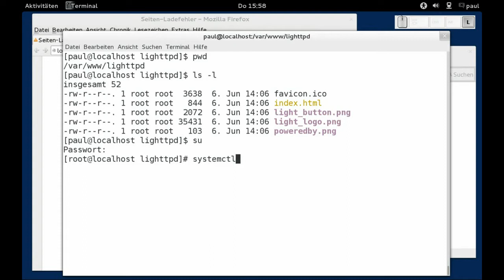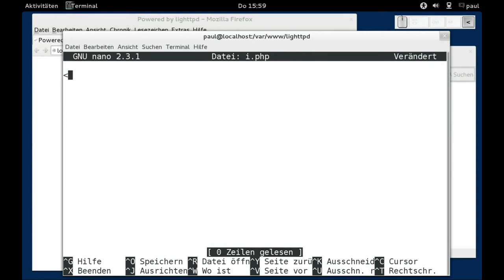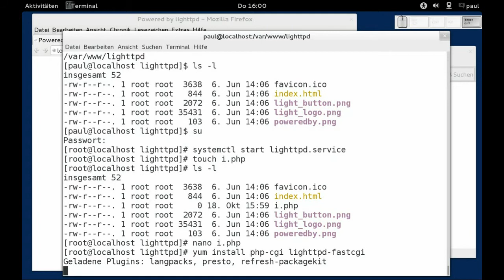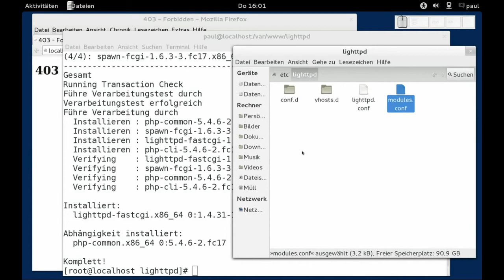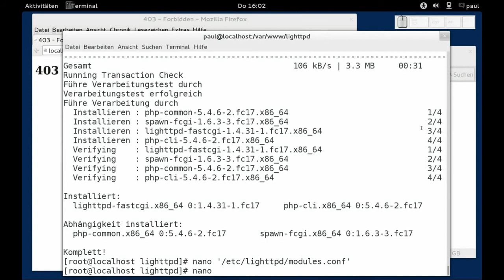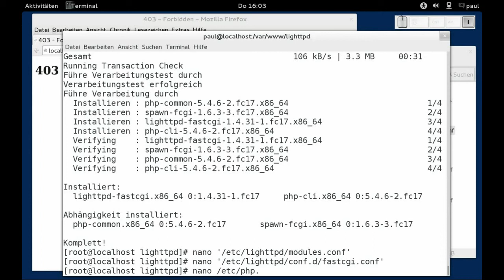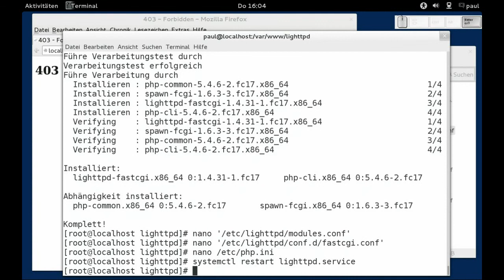lighttpd - PHP - FastCGI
lighttpd - PHP - FastCGI, hier wird erläutert wie der Webserver lighttpd durch das Modul mod_fastcgi mit PHP ausgestattet wird, Fedora 17